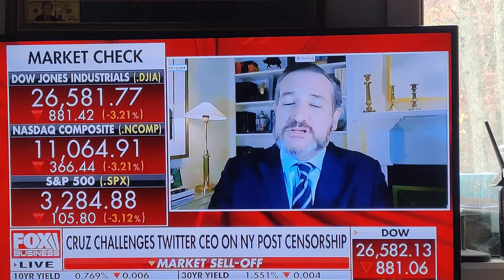CRIMINAL COMMIE TYRANNT MUST BE EXPUNGED!